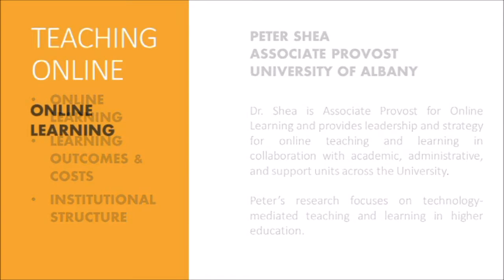University of Albany (A)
Peter Shea
Associate Provost
University at Albany (SUNY)

Dr. Shea is Associate Provost for Online Learning and provides leadership and strategy for online teaching and learning in collaboration with academic, administrative, and support units across the University of Albany. Dr. Shea’s research focuses on technology-mediated teaching and learning in higher education.

The University of Albany is a publicly funded research institution that was founded in 1844. The University offers 120 undergraduate majors and minors and more than 125 graduate programs. There are 1,200 faculty and 17,300 students enrolled. The University is part of the State University of New York system which enrolls a total of 459,550 students.